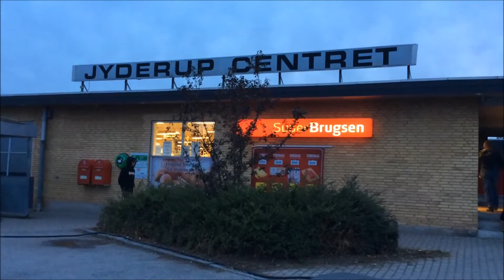SMB Overtager Jyderup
Brianernes Ghetto aka Jyderup, bliver i dette afsnit overtaget af Shiny Man Boobs til den årlige bybelysning. SMB er V.I.P gæster da deres fædre er med i det verdenskendte band,  Keep Chickens.